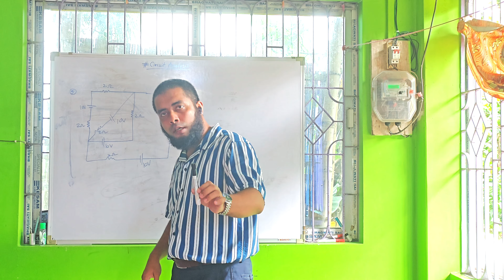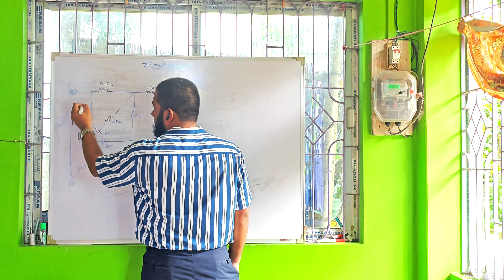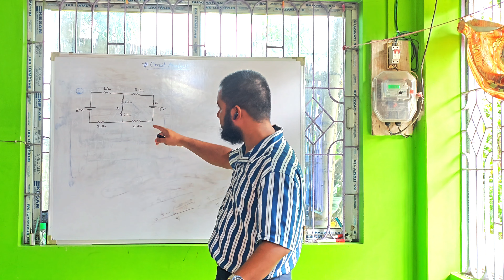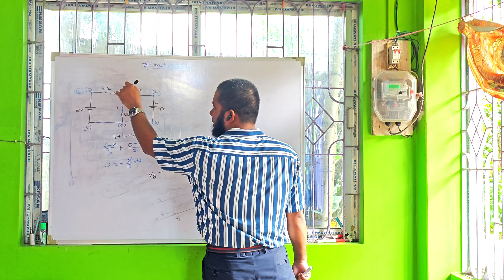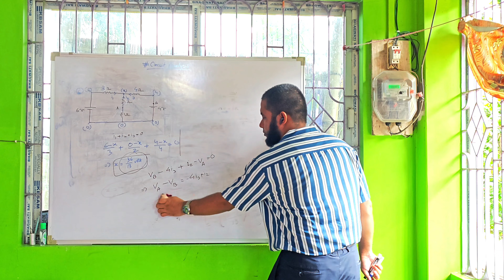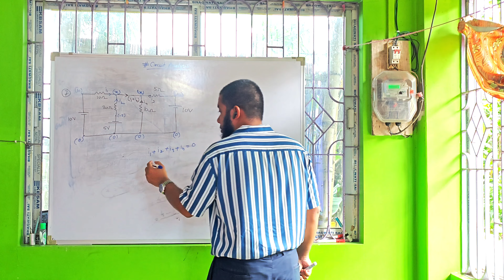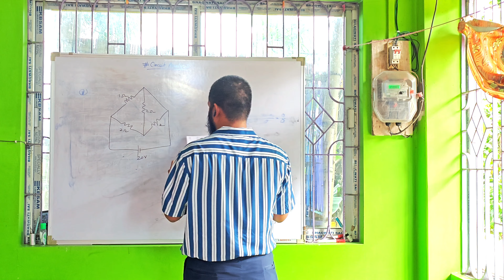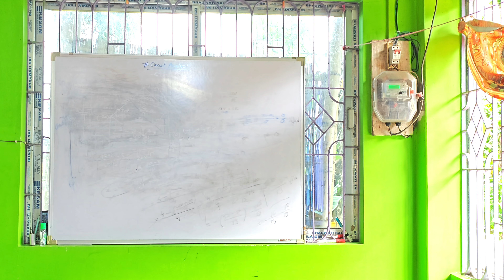Basic Circuit Theory Problems 2